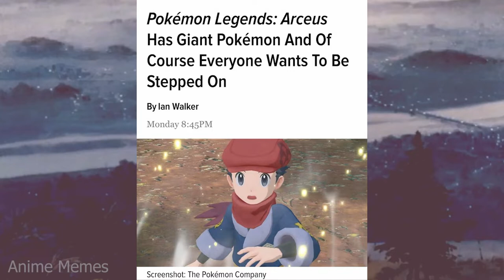ANIME MEMES ~ Improved upon u